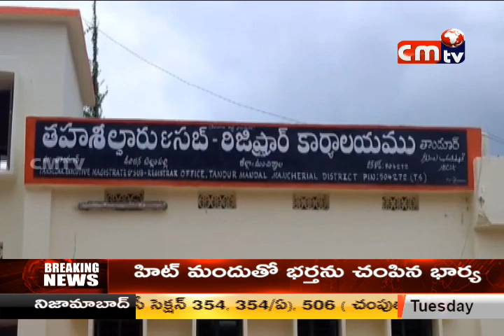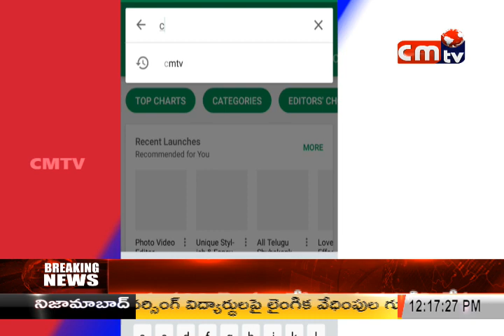CMTV (CoalMine TeleVisions) NEWS AT 8PM 6/08/2018